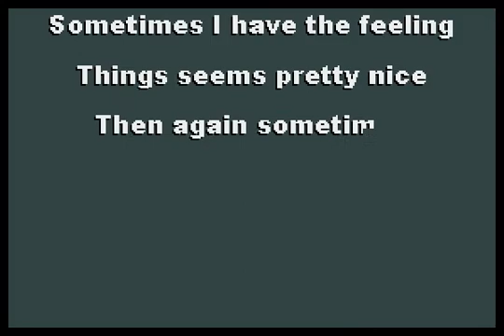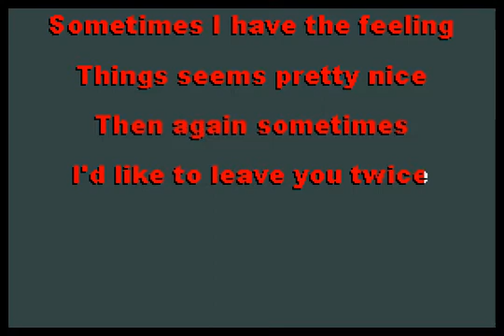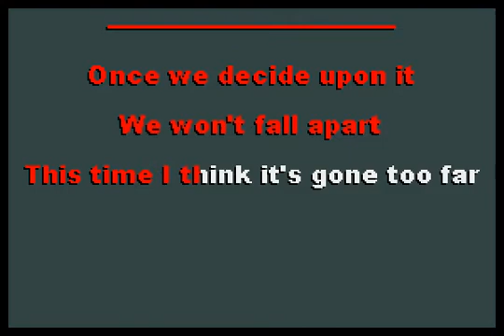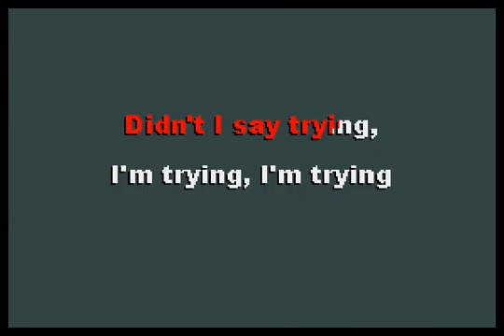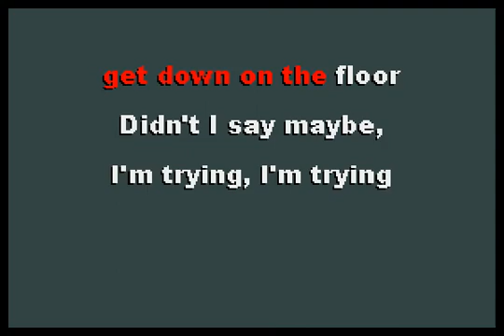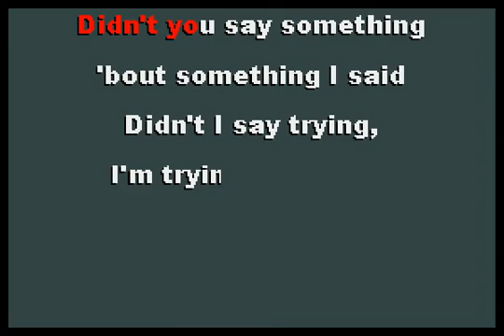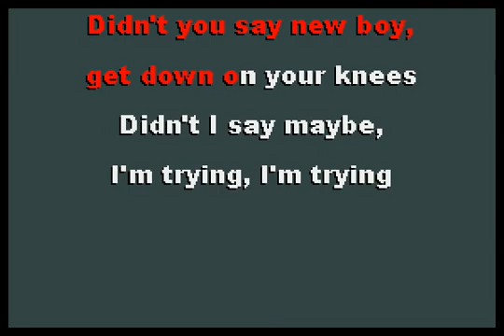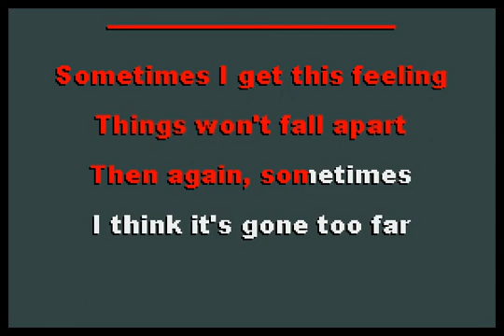The Connells - New Boy [karaoke]